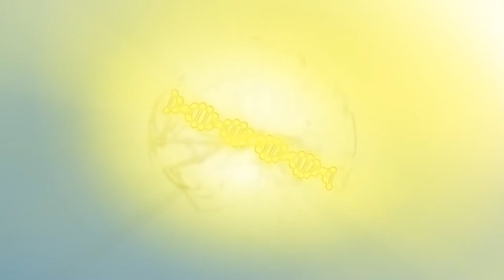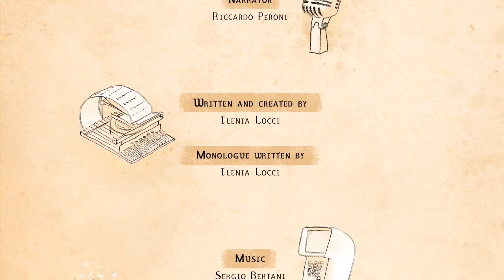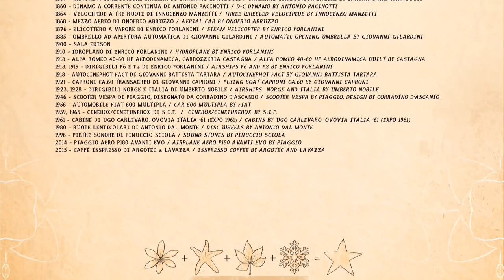2020 Engine Of Time Animated Short Film HD Italian Original Productions Subtitulado ES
2020 Engine Of Time Animated
Short Film HD Italian Original
Productions Subtitulado ES

ITA
Sinopsi
Nelle S. Factory, due fabbriche gemelle del Pianeta Terra, convivono umani e robot che operano con impegno per un traguardo comune. Nel compito di ogni giorno i singolari ingredienti di una ricetta millenaria vengono lavorati per illuminare il tempo.
In ciascun settore delle fabbriche si coopera in perfetta armonia mantenendo l’immemore sincronismo che permette di portare a termine la missione.

ENG
Synopsis
In the S. Factories, two twin factories of planet Earth, humans and robots work together with commitment towards a common goal.
In the everyday task singular ingredients of an ancient recipe are processed to illuminate time itself.
The workers cooperate in each of the factories sectors in perfect harmony while maintaining the immemorial synchronization that allows them to complete the mission.

FR
Synopsis
Dans les S.Factory, deux fabriques jumelles de la planète Terre, les êtres humains et les robots vivent ensemble et travaillent avec engagement pour atteindre un but commun.
Les singuliers ingrédients d’une recette  millénaire sont travaillés chaque jour pour illuminer le temps.
Dans chacun des secteurs de ces deux fabriques on coopère dans une parfaite harmonie en gardant une parfaite synchronisation qui permet d’accomplir leur mission.

DE
Synopsis
In den S.Factory, zwei Zwillingsfabriken auf dem Planet Erde, leben Menschen und Roboter Seite an Seite und arbeiten mit Hingabe an einem Gemeinsamen Ziel.
Die alltägliche Pflicht besteht daraus die Zutaten eines tausendjährigen Rezeptes zu bearbeitet, um die Zeit zu erhellen. In jedem Sektor der Fabriken herrscht eine perfekte, harmonische Zusammenarbeit die den zeitlosen Synchronismus aufrechterhält und es ermöglicht die Mission zu erfüllen.

ES
Sinopsis
En las S. Factory, dos fábricas  gemelas del Planeta Tierra, conviven humanos y robots que trabajan con dedicación para un objetivo común.
En el deber de cada  día los singulares ingredientes de una receta milenaria se procesan para iluminar el tiempo. En cada sector de las fábricas se coopera en perfecta armonía para mantener el sincronismo inmemorial que  permite de llevar a cabo la misión .

CREDITS

Directed by
Ilenia Locci & Fabio Loi
Narrator
Riccardo Peroni
Written and created by
Ilenia Locci

Monologue written by
Ilenia Locci

Music
Sergio Bertani

3d Modeling, texturing, animation, VFX, compositing and editing
Fabio Loi

Art director, concept art, storyboard,  textures and matte painting
Ilenia Locci

Sound design
Fabio Loi

Voice recorded at
Gigasound, Milano

Voice recording engineer
Roberto Natale

Dubbing director
Sergio Bertani

Audio recording, editing, mix and mastering
Sergio Bertani